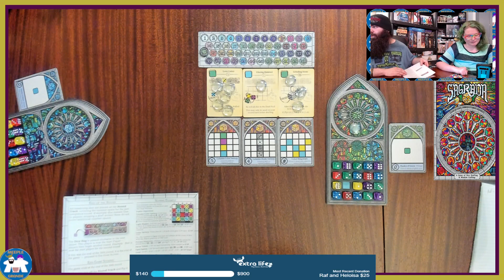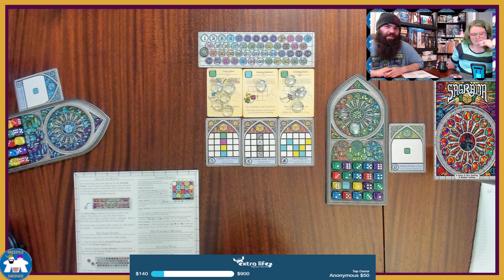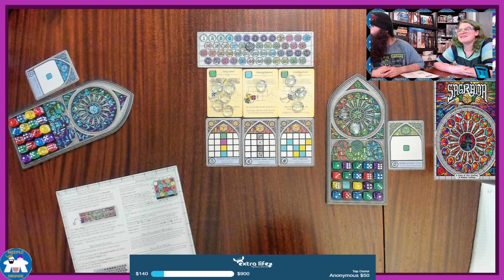Sagrada! Lets raise awareness for the Children's Tumor Foundation (CTF); an organization dedicated